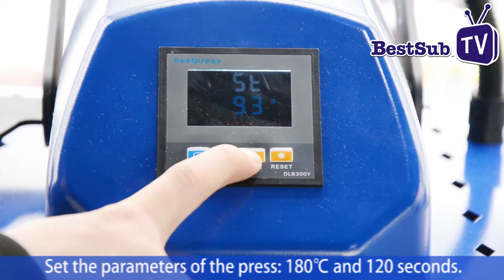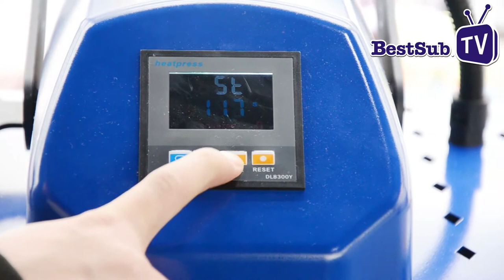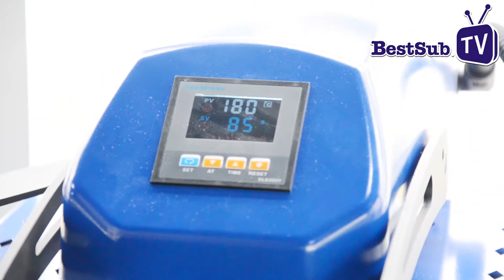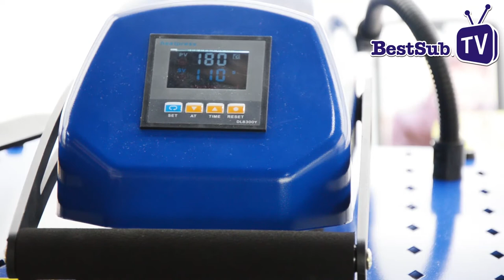How to Sublimate Socks Successfully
socks, sublimation socks, polyester socks, personalized socks, custom socks
Finding an easy way to bring interest to a casual dress is by wearing a pair of printed socks. BestSub gives the space to build up your personal style from the socks. Wearing a pair of personalized socks and starting change immediately.

You will be happy to find that the soft polyester socks are not simple a good printing gift, but also comfortable to put on.